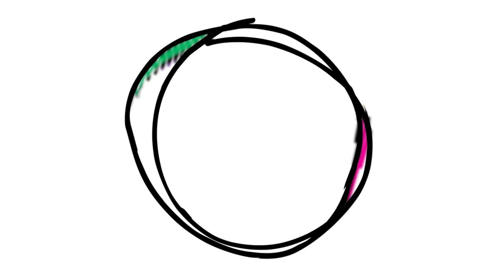Goldberg spear and jackhammer